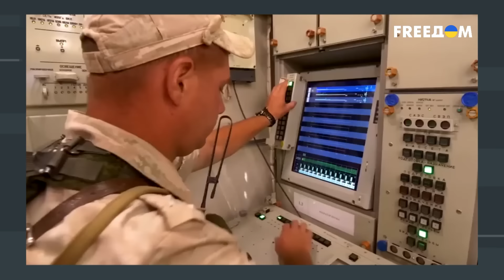🔥 ВСУ сдерживают ВРАГА и проводят локальные НАСТУПЛЕНИЯ! Детали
С военным экспертом Александром Мусиенко в эфире телеканала FREEДОМ обсуждаем, на каких участках фронта в начале лета РФ сможет усилить свое наступление, есть ли угроза для Харькова, и насколько она велика. Также говорим о том, почему "белорусского фюрера" кидает из жара в холод – то он угрожает пробивать Сувалкский коридор, то говорит, что "наступать на Украину не можем, потому что она забетонировала границу". Кроме того, разбираем, долго ли простоит Крымский мост.

00:00 Смотрите в интервью:
01:03 До лета россияне смогут накопить силы на четырех участках фронта?
04:05 Российское наступление летом может и не начаться?
07:44 F-16 могут участвовать в ударах по Керченскому мосту?
08:49 О "мирных переговорах"
12:21 Вбросы РФ о "нелегитимности" Зеленского
14:09 Могут ли F-16 уничтожить всю логистику армии РФ?
16:53 Лукашенко отказывается открыто вступить в войну против Украины?
19:00 Почему белорусского диктатора бросает от угроз к неопределенности?
21:10 Лукашенко готовится увеличивать свою армию?
22:24 Действительно ли сейчас один из самых тяжелых моментов в войне?
25:45 О вероятном присутствии иностранных солдат в Украине
27:17 Зачем Украина говорит о планах на фронте?